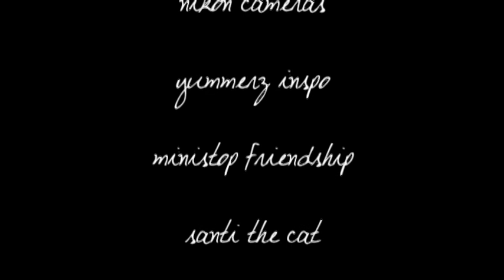FOR SALE (2017 Short Film)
What if your home sweet home was never yours? Better leave and get out.

FOR SALE (2017) is a short horror film by Grade 12 Media Arts Students from the University of Perpetual Help System DALTA initially as a project for their Media and Information Literacy subject and as a supposed intermission clip for their section’s MEDIA Awards held last September 20, 2017. It is now, in preparation, to be included in the editor’s — Ryan Kyle Correa, portfolio for his freshman scholarship application at the De La Salle - College of Saint Benilde.

The film stars Susan Ignacio, happily enjoying her wealthy and early 20s, with a new house until she is brought home drunk by her friends. Only to her surprise, opening her abode to two peculiar people who look like they haven’t even left the house in the first place.

Directed by: Jay Anthony Gonato
Written by: Ryan Kyle Correa // Dave Luces
Edited by: Ryan Kyle Correa

Cast:
Susan Ignacio
Ryan Kyle Correa
Mariah Roxanne Jowett
Mary Joy Nava
Alliah Hilapo
Dave Luces
Jarisa Solitario